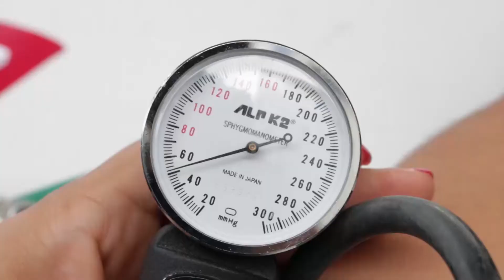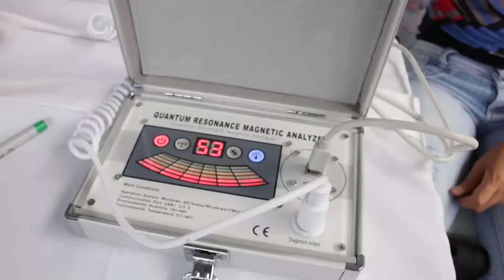Feria de la Salud 2014 - 2 Universidad de la Costa